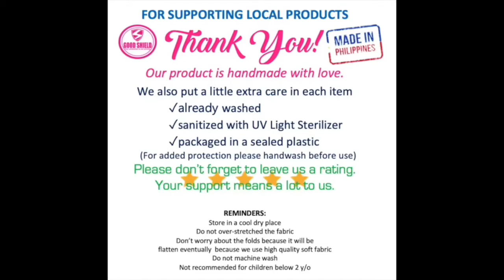Face Mask for Kids locally made